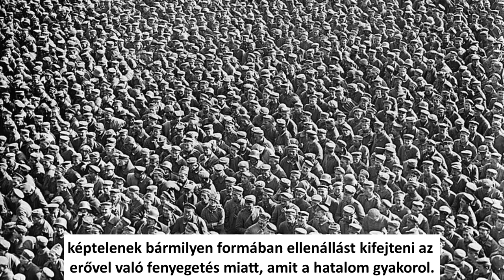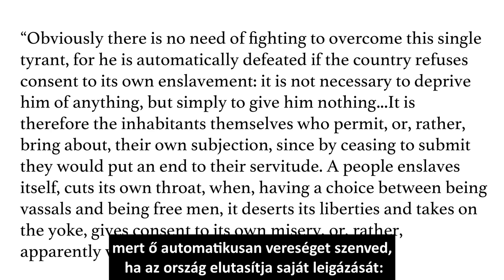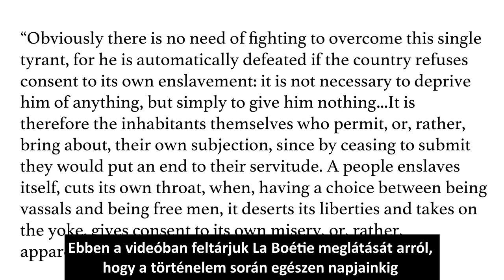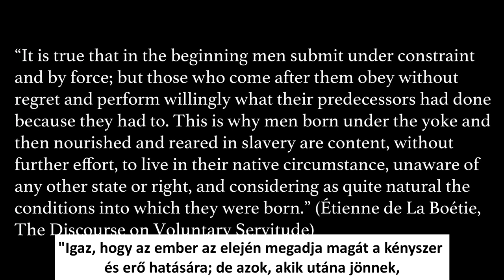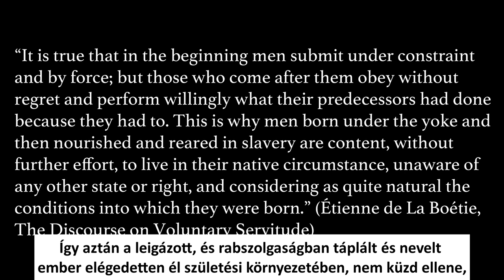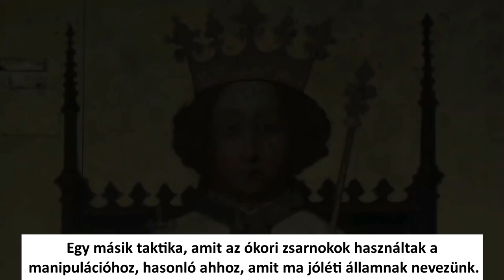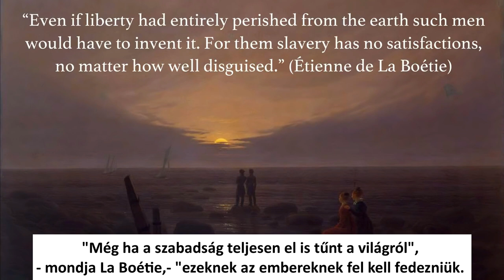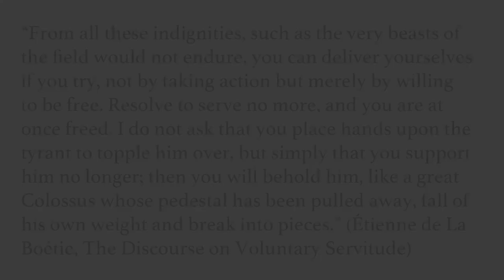Önkéntes rabszolgaság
A civilizáció történelme nem más, mint a különböző fokú elnyomás történelme, mert mindig is voltak olyanok, akik mások vagyonából élősködve akartak uralkodni pompában, miközben a tömegek, részben a megszokás hatalmánál fogva, részben az uralkodó osztály manipulációinak áldozataként önként hajtották igába a fejüket.
Az uralkodó osztály vagy politikai hatalom eszközei nem sokat változtak az idők során. A közismert "kenyeret és cirkuszt” (mai értelemben krumplit és stadionokat) módszer nagyon hatásos eszköz, és éppen a legelnyomottabb és legjobban kisemmizett tömegek bálványozzák és éltetik a "királyt". Amikor az uralkodó kenyeret vagy krumplit oszt, a tömegeknek meg sem fordul a fejükben, hogy saját vagyonukból kapnak vissza egy kis morzsát. Ők már rég elfelejtették, hogy mit jelent a szabadság, milyen erő van a kezükben. Nem is akarnak ezért felszabadulni, hogyan is akarnának, amikor nem látják a láncokat. Ahogyan a tündérmesékben a szegénylegény elnyeri a király fele birodalmát és lányát, ők is arról álmodnak inkább, hogy a tűz közelébe kerülnek, mesésen meggazdagodnak, lottót vesznek, vagy a gold digger lányok gazdag férjet keresnek, vagy a meggazdagodásra vágyók a politikai hatalmat hajbókolva szolgálják, remélve, hogy elnyerik méltó jutalmukat.
Pedig a király meztelen. Nincs semmi mása, mint ravaszsága, amivel tömegeket rászed, akik minden vagyonukat neki adják, sőt, bálványozzák. A király egy trükkmester, illuzionista, hipnotizőr.
A tömegek pedig hipnotikus állapotban vannak. Pedig van lehetőség a felébredésre.